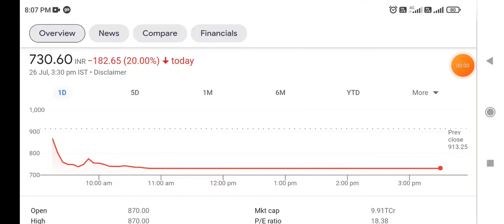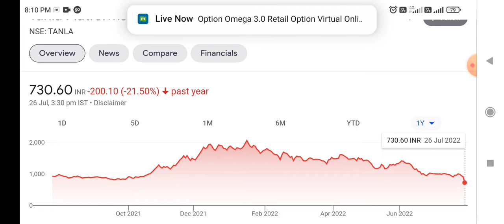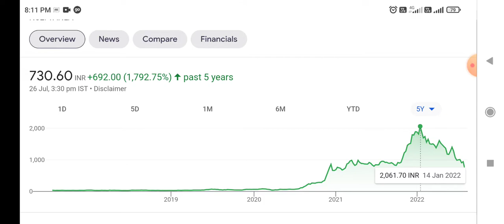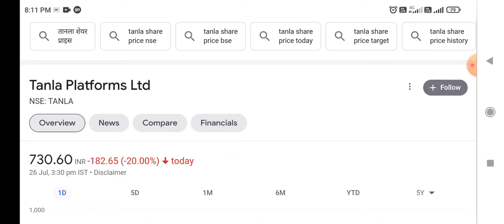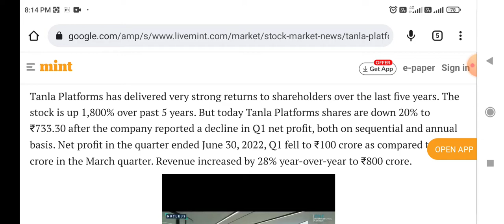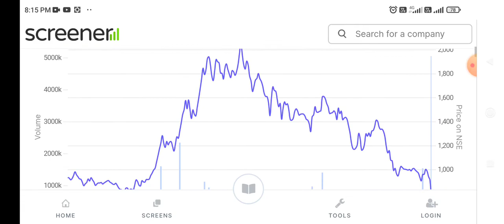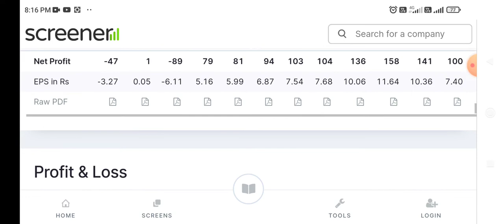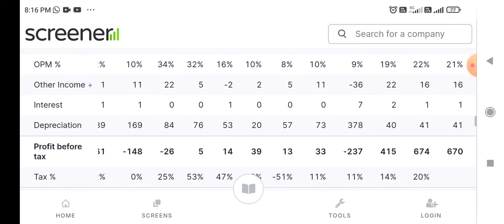Tanla Platforms latest news 👆 Tanla Platforms stock analysis 💥 कहीं आपके पास तो ये शेयर नहीं 👆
today's latest news on tanla Platforms
latest Updates on tanla Platforms
latest news on tanla Platforms